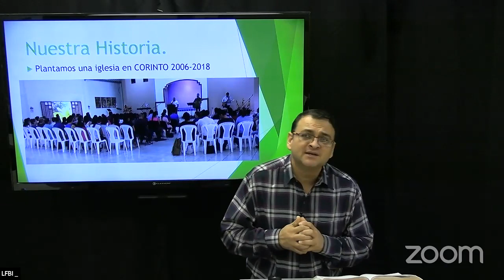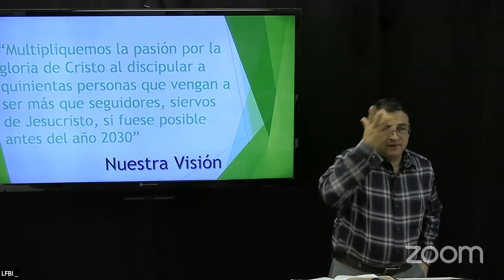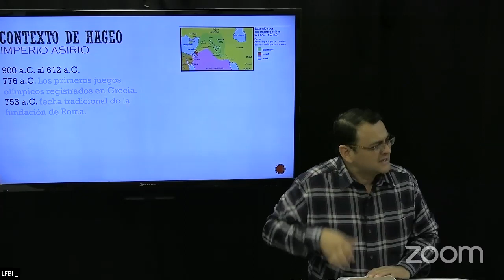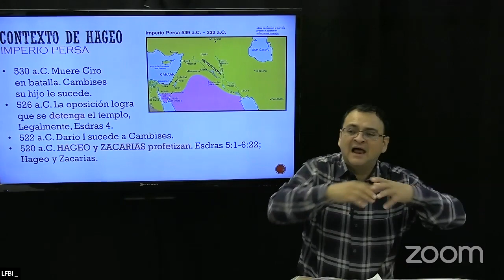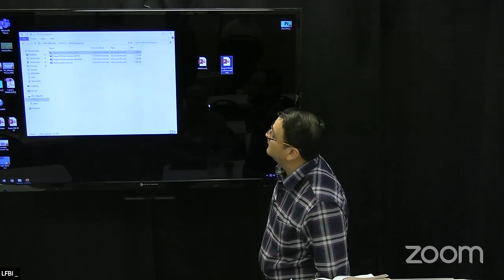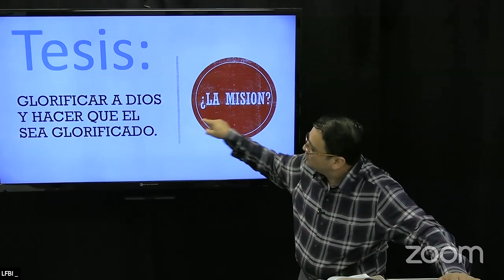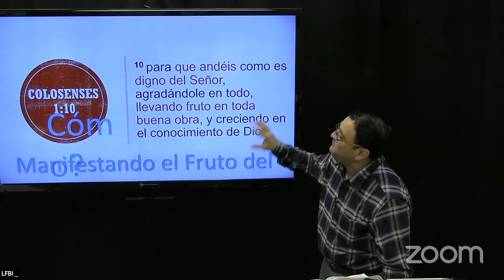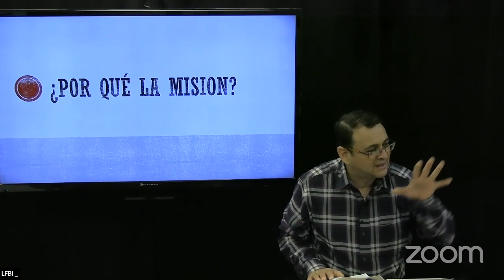MIssion Focus Espanol Session 1